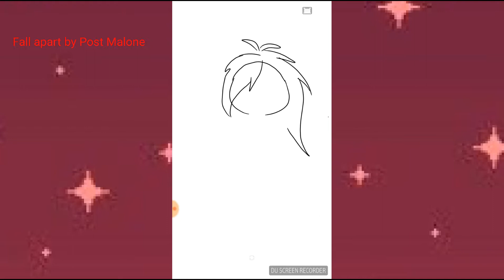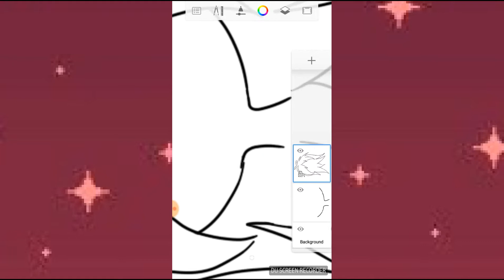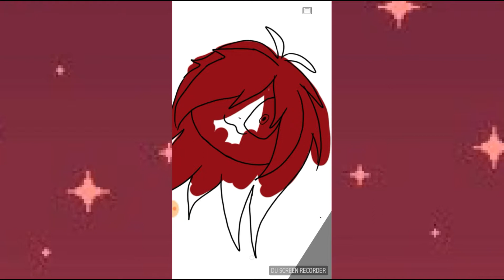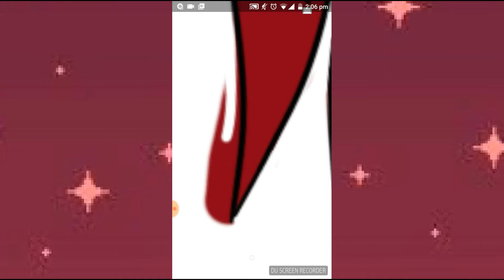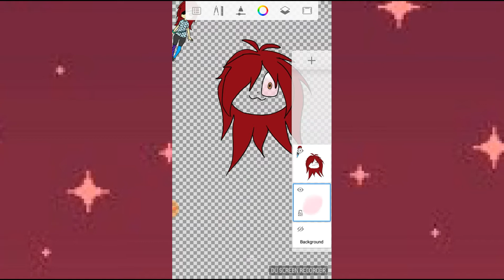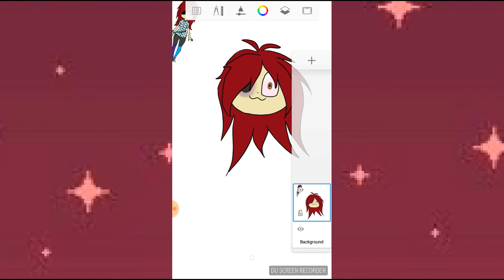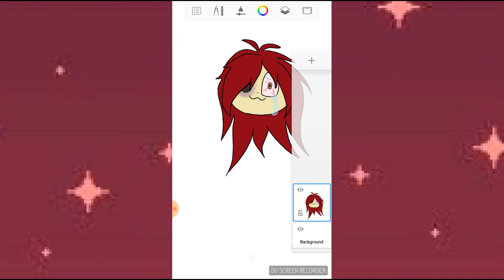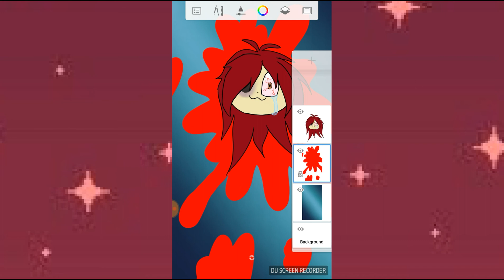I don't remember much. I was in my feels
All songs not mine. Obviously.  Enjoy I guess